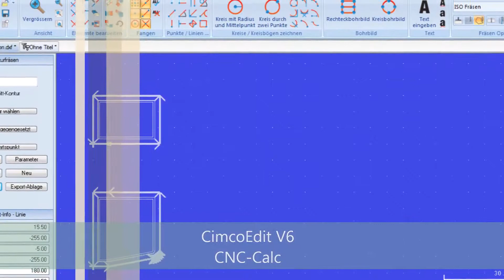cnc4all - Werkstück - Behälter mit T-Nutenaussparung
Mehr Infos finden Sie auf unserer Website.